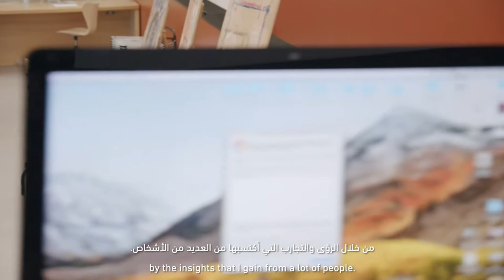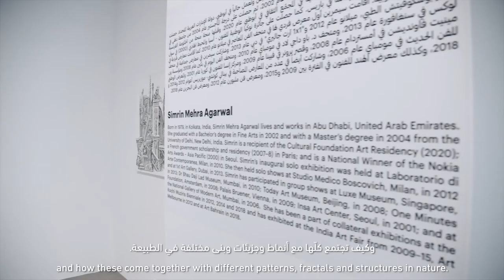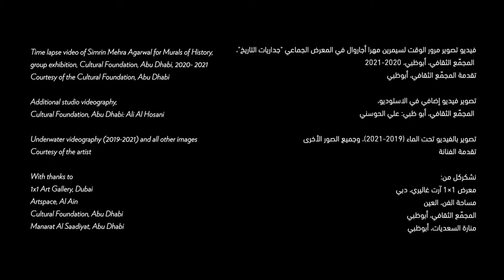Guggenheim Abu Dhabi: In the Studio – Simrin Mehra Agarwal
Simrin Mehra Agarwal’s practice is anchored in how we understand nature. Her work explores nature’s liminal states, the periods between destruction and rebirth when growth takes place silently in ways that are impossible to observe. In drawings, carvings and reliefs on paper, wood and plaster, Mehra Agarwal creates complex and elaborate compositions that meticulously scrutinize, dissect and deconstruct even the finest of details to draw out hidden meanings and connections.